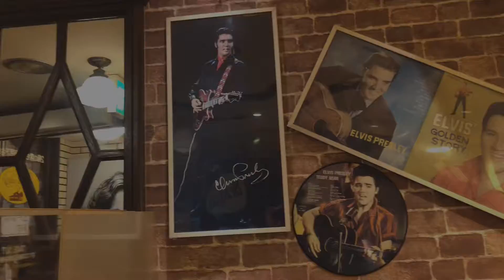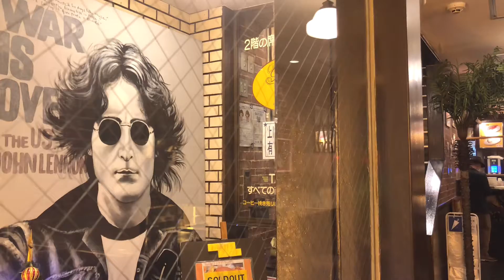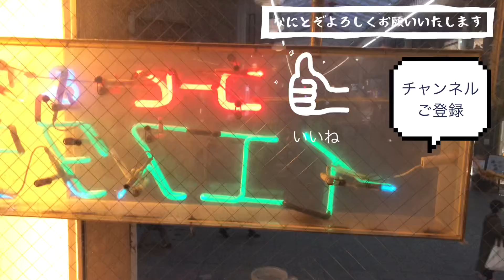【レトロ喫茶】ビートルズの流れる広島の名物喫茶店「イエスタディ」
広島市中区繁華街のえびす通りにある「イエスタディ」さん。
ビートルズ一色の30年以上続く喫茶店です。
パブのような二階からは外の様子も楽しめます。三階は喫煙可。
いつまでも変わらない雰囲気を届けます。

※サブチャンネルにて2021年12月撮影・公開のものを移植しました。

カントリードッグセット　540円

■「イエスタディ」
広島県広島市中区本通
えびす通り（福屋八丁堀店そば）
営業時間： 8:00～24:00（要確認）
定休日：日曜日営業

【ご注意】
↑上記コメントの放置は賛同・助長とみなされる場合もございますので、非表示・削除させて頂く場合がございます。
ご了承くださいませっm(__)m